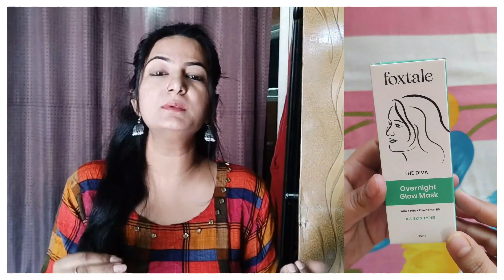Foxtale Overnight Glow Mask | Honest Review | Glycolic and Lactic Acid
Welcome back to Simran Skincare! In today's video, we're diving deep into the world of skincare with a comprehensive and honest review of the Foxtale Overnight Glow Mask. This product has been making waves in the beauty community, and we couldn't wait to put it to the test.

The Foxtale Overnight Glow Mask is formulated with powerful ingredients like Glycolic and Lactic Acid, known for their exfoliating and skin-renewing properties. But does it live up to the hype? In this video, we'll share our experience with this mask, including its texture, scent, application process, and, most importantly, the results we achieved after using it for a period of time.

We'll also discuss the benefits of Glycolic and Lactic Acid for your skin, so you can understand why these ingredients are considered game-changers in the world of skincare. Whether you're dealing with dullness, uneven skin tone, or fine lines, these acids might be the solution you've been searching for.

Our mission is to provide you with an unbiased, transparent review, so you can make an informed decision before adding this product to your skincare routine. We'll cover the pros and cons, potential side effects, and who might benefit the most from using the Foxtale Overnight Glow Mask.

If you're looking to achieve that coveted radiant and glowing complexion, you won't want to miss this video!

Have you tried the Foxtale Overnight Glow Mask? Share your thoughts and experiences in the comments below. We love hearing from our amazing community! Thank you for joining us today, and let's get started with this Foxtale Glow Mask journey together!

✅Activated Charcoal Face Mask - Peel Off - No Parabens & Mineral Oils

✅WOMS Charcoal Peel Off Face Mask 27ml Pouch (Pack of 2) (Deep Cleansing, Whitening Mask, Deep Pore Cleanse for Acne, Oil Control, and Anti-blackhead Peel Off Mask For Men and Women)

Top 5 Affordable Face Wash For Oily / Acne Prone Skin:-

YOUR QUIERIES :-
Foxtale Overnight Glow Mask
Foxtale Glow Mask Review
Glycolic Acid Mask
Lactic Acid Skincare
Overnight Skincare Routine
Foxtale Beauty Products
Honest Product Review
Brightening Face Mask
Skin Exfoliation
Skincare Routine
Beauty Product Recommendations
Acid Peel Mask
Radiant Skin
Skincare Tips
Nighttime Skincare Routine
Healthy Skin
Exfoliating Face Mask
Skin Care for Glowing Skin
Foxtale Mask Results
Glycolic and Lactic Acid Benefits
Skin Texture Improvement
Foxtale Overnight Glow Mask Before and After
Overnight Mask Review
Beauty Product Testing
How to Use Glycolic and Lactic Acid